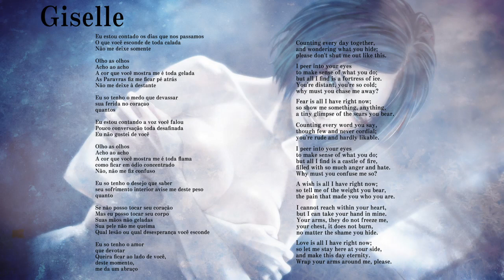The House in Fata Morgana - Giselle